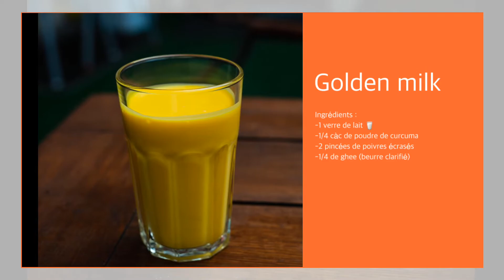Lait d’or | Golden milk | Lait curcuma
Ingrédients pour 2 personnes :
-1 verre de lait
-1/4 càc de poudre de curcuma
-2 pincée de poivres écrasés
-1/4 càc de ghee (beurre clarifié)